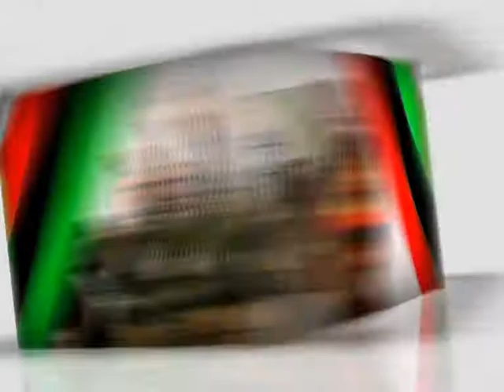17 February 2011 Tv Promo